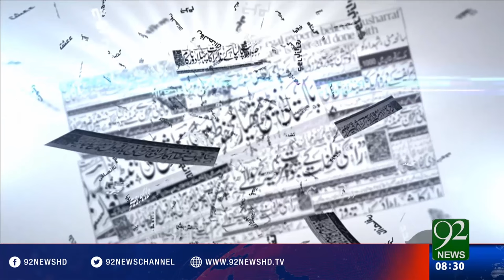Bakhabar Subh -03-08-2016- 92NewsHD